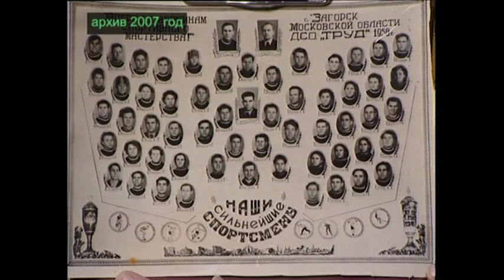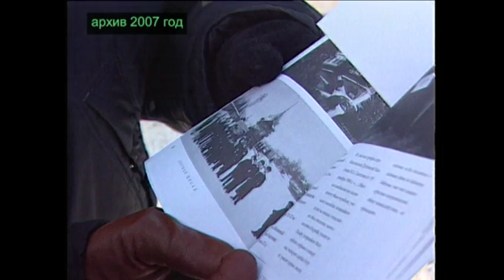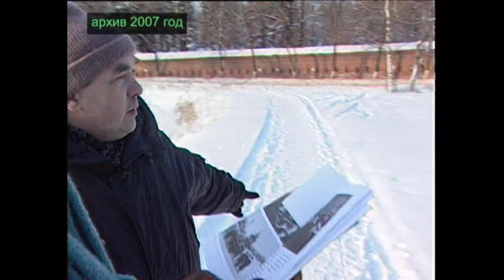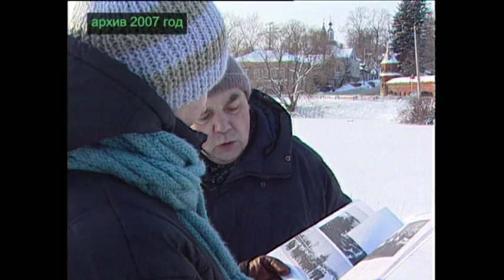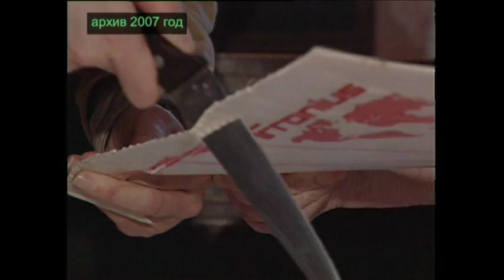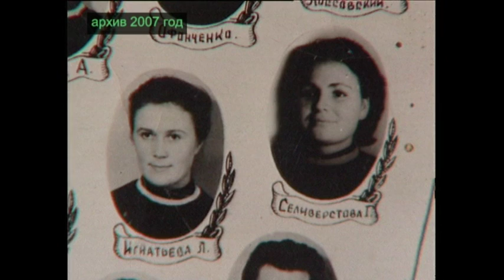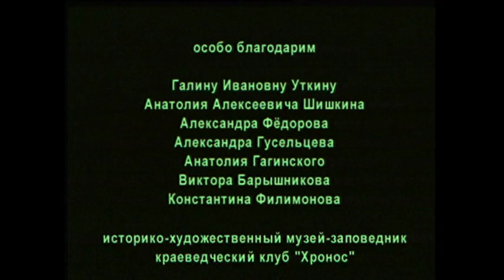Коньки и катки Загорска | Колодец истории | ТВР24 | Сергиев Посад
5 марта 2007 | Наша история – ледовая. Коньки и катки Загорска. Нам удалось собрать конькобежцев и хоккеистов – тех, кто ещё в 50-х годах гонял по конькобежным дорожкам стадиона «Спартак», кто привозил в Загорск победы с областных и всероссийских соревнований.